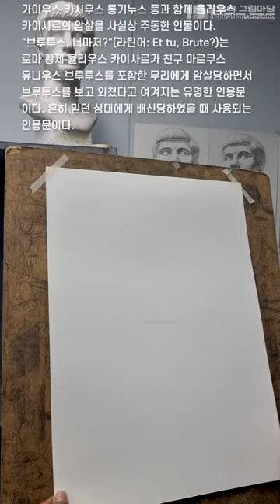1학년 드로잉 실습 - 부르터스 석고소묘 (온라인테스트용)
석고소묘의 목적은 조형의 기초기술과 선택한 전공의 이론적인 이해를 돕는다고 볼 수 있습니다. 한편에서는 주입식 소묘기법으로 창의적 사고를 요구하는 추세의 입시미술에서 고정관련을 심어주는 측면도 있다고 말합니다.
일부 대학에서 요구하는 창의적이고 논리적인 그림을 그리기 위해서는 이러한 교육을 탈피해야 할지도 모릅니다. 하지만 생각을 그림으로 그려내기 위해서는 사실적인 것을 객관적으로 표현해내는 소묘력이 필요합니다.
높은 소묘적인 감각은 자신의 생각을 조형적으로 풀어내는데 큰 도움이 된다고 말할 수 있습니다.
시험을 위해서가 아닌 스스로의 소묘적인 감각을 키우기 위해 얼마남지 않은 남은 학기에도 열심히 실습에 임해주기 바랍니다.

썸네일 ,자막- 에스코어 드림, 배민주아체

본 제작물에는 유튜브 라이브러리에서 제공한 무료음원과 에스코어사에서
제공한 S-Core Dream 폰트와 배달의 민족 무료폰트에서 제공한 주아체를 적용하고 있습니다